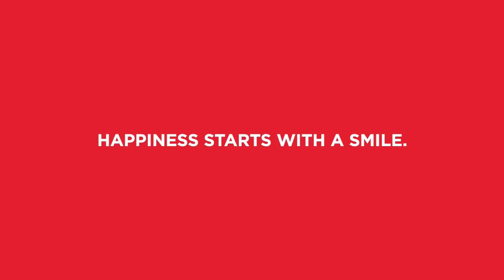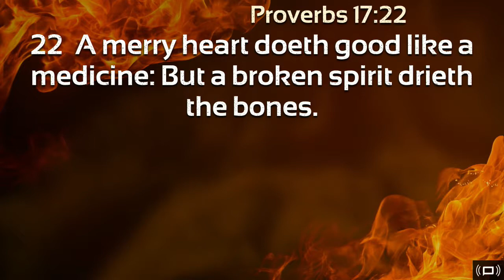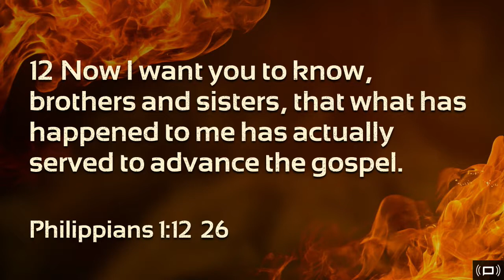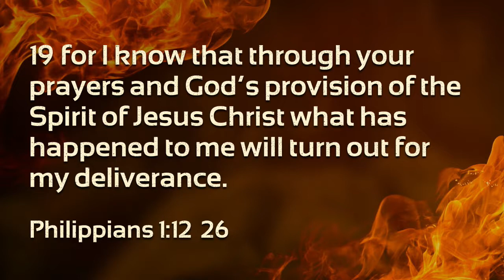The Power of Joyful Living (August 2, 2017)